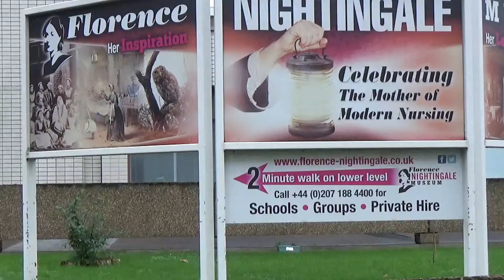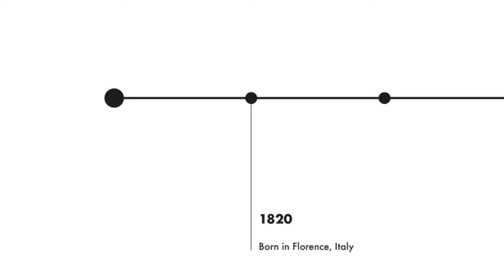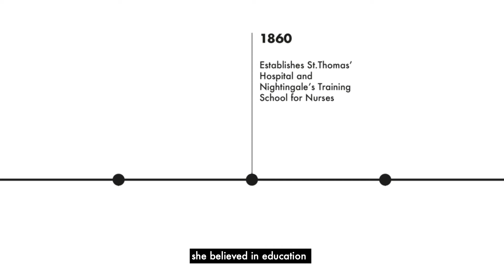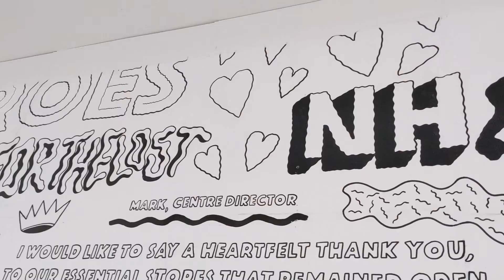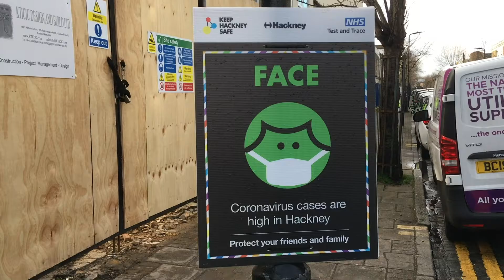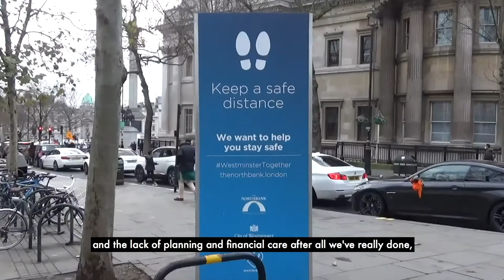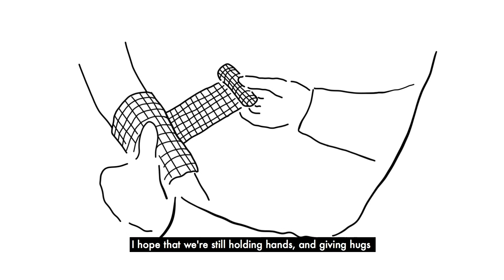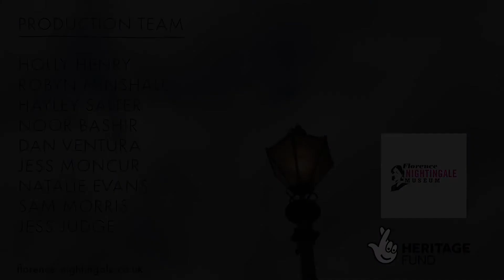Year of the Nurse 2020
We are delighted to share Year of the Nurse 2020, a short film that sheds light on the experiences of nurses today. To mark the 200th Anniversary of Florence Nightingale, we reached out to nurses across the world and asked them to share their stories. What is Nightingale's legacy and how is this reflected in modern nursing? What changes would they like to see? We have been inspired by these moving stories, and have truly seen how vital and wide-reaching the work of nurses is, in times of adversity and disruption but also the everyday.

The Florence Nightingale Museum would like to thank everyone who made a contribution towards ‘Year of the Nurse 2020’. Thank you to all of the nurses who submitted responses, members of the public who kindly gave us their views, TechPathways London for their Digital Skills training, and our Nightingale 2020 Film Project Volunteers for turning the concept for the film into a reality. We would also like to say a big thank you to the National Heritage Lottery Fund and National Lottery Players for making the Nightingale 2020 Project possible.

Year of the Nurse 2020 was produced by Holly Henry, Jess Judge, Hayley Salter, Robyn Minshall, Jess Moncur, Noor Bashir, Natalie Evans, Dan Ventura and Sam Morris.